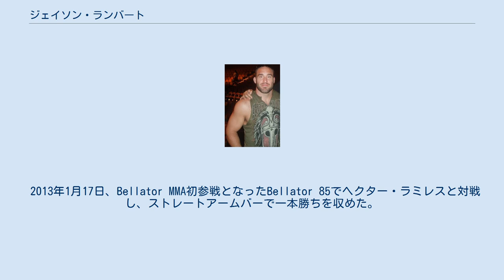ジェイソン・ランバート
ジェイソン・ランバート（Jason Lambert、1977年9月23日 - ）は、アメリカ合衆国の男性総合格闘家。
カリフォルニア州ロングビーチ出身。
アライアンスMMA所属。
元WEC世界ライトヘビー級王者。
 バックボーンであるレスリングを基盤とした寝技の技術を持ち、スタンドでも的確で破壊力のある打撃を放つ。
中でもパウンドは彼の得意技のひとつである。
 警察官の格闘技教官を務めている。
 2005年1月22日、WEC世界ライトヘビー級王座決定戦でリチャード・モントーヤと対戦し、パンチ連打でギブアップ勝ちを収め王座獲得に成功した。
 2006年4月15日、UFC 59でテリー・マーティンと対戦し、パウンドでTKO勝ち。
 2006年9月23日、UFC 63でラシャド・エヴァンスと対戦し、マウントパンチで失神KO負けを喫し、連勝が8でストップした。
 2007年3月3日、UFC 68でレナート・ババルと対戦し、2Rに左フックでKO勝ち。
ノックアウト・オブ・ザ・ナイトとファイト・オブ・ザ・ナイトを受賞した。
 2008年1月19日、UFC 80でウィウソン・ゴヴェイアと対戦し、KO負け。
 2010年8月14日、PWP世界ライトヘビー級王座決定戦でトニー・ロペスと対戦し、膝蹴りでダウンしたところにパウンドで追撃されKO負けを喫し王座獲得に失敗した。
 2013年1月17日、Bellator MMA初参戦となったBellator 85でヘクター・ラミレスと対戦し、ストレートアームバーで一本勝ちを収めた。